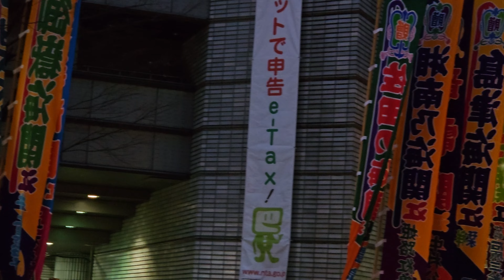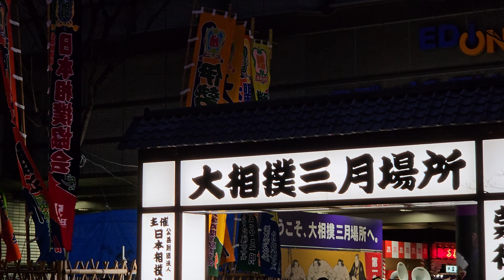【楽団演奏③ 栄光の架橋】尊富士 初優勝パレード(Band performance)/2024年3月春場所大阪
2024年3月24日
大阪府立体育会館(エディオンアリーナ大阪)の入口で演奏する楽団の音色をお聴きください

大相撲春場所：千秋楽で、新入幕で東前頭17枚目の 尊富士(たけるふじ/青森県五所川原市出身/伊勢ヶ浜部屋）が豪ノ山を押し倒しで破り、13勝2敗で初優勝
新入幕力士の優勝は110年ぶり、2度目の快挙。
初土俵から所要10場所目での優勝は、両国の11場所目を抜く史上最速
最後に大阪府立体育会館(エディオンアリーナ大阪)前で、優勝パレードが行われました。